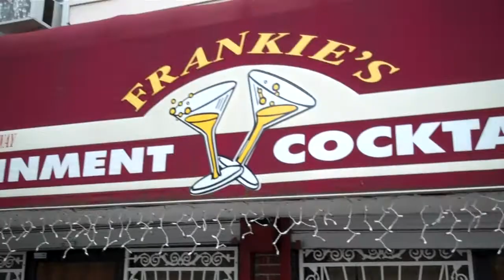Wack Meet-n-Greet 2011 #7